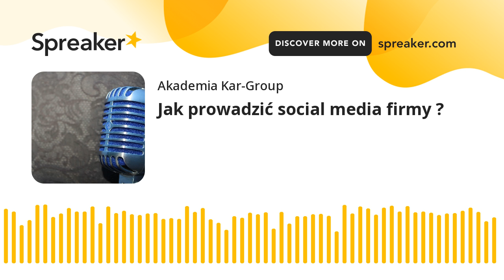Jak prowadzić social media firmy ?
Prosimy o suba abyśmy mogli wysyłać Tobie nowe materiały :) 👍